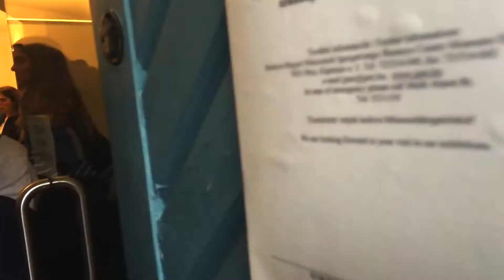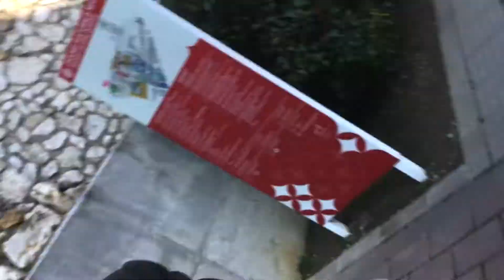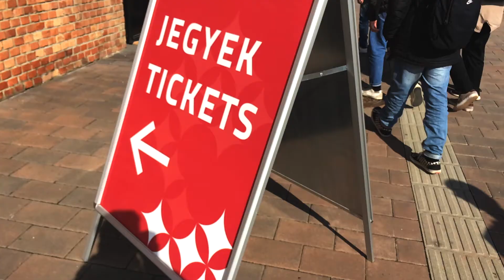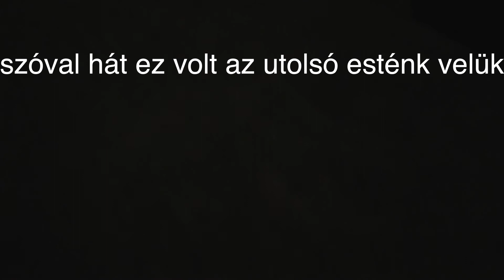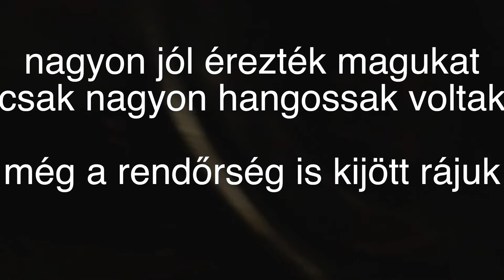MEGTANULTUNK OLSZUL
Vlog_ 153